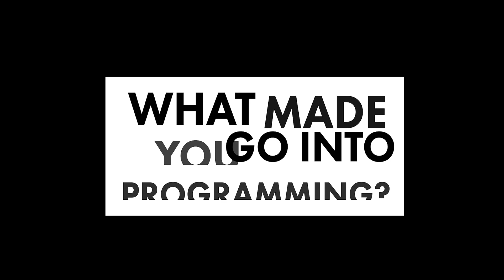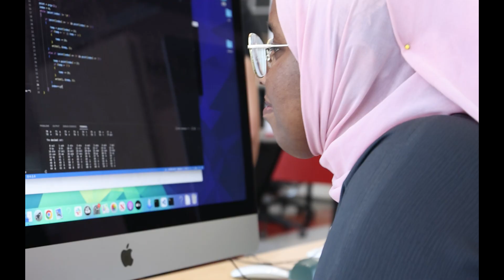Meet the Pisciners of 42 Wolfsburg: Farah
42 Wolfsburg is changing the face of tech education as we know it. Through project-based & peer-to-peer learning that take teachers out of the equation, students embark on a fun journey into the world of software development.

In order to be admitted at any school of the 42network, you need to pass an intensive 4-week selection test, called the The Piscine (from the French word for "swimming pool"). The Piscine is designed to gear you up to learn the basics of programming with peers like you, while allowing you to discover if 42 is the right school for you.

Earlier this year, we approached some of our Pisciners towards the end their journey and asked them a few questions. Here's our second interview with Farah Abshir.